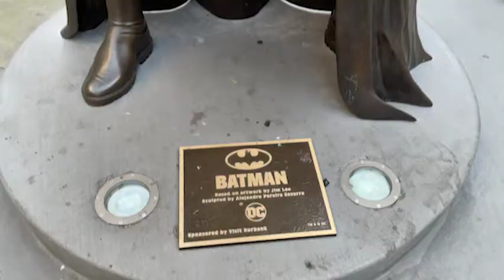Park Puppets Presents: Allie Ventures Watched The Suicide Squad!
The Suicide Squad is not a follow up to Netflix's Cheer Squad, but rather the second motion picture featuring DC's team of villains turned reluctant heroes - but not the Secret Six. The intrepid sock puppet, Allie Ventures, shares her thoughts after watching James Gunn's latest film and even gets some feedback from a slightly more famous hero.